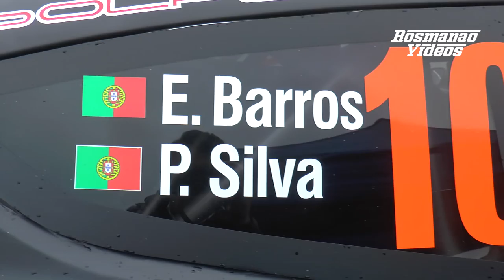Rali Serras Fafe (Show & Mud @Shakedown) FULL HD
Rallye Serras de Fafe - shakedown
Rally Serras Fafe 17 e 18 fevereiro
Inscritos:
1 Team Hyundai Portugal Carlos Vieira Jorge Carvalho Hyundai I20 R5 RC2
2 Pedro Meireles Pedro Meireles Mário Castro Skoda Fabia R5 RC2
3 BP Ultimate Vodafone Miguel Barbosa Hugo Magalhães Skoda Fabia R5 RC2
4 Speedy Motosport João Barros Jorge Henriques Ford Fiesta R5 RC2
5 Joaquim Alves Joaquim Alves Sancho Eiró Ford Fiesta R5 RC2
6 Citroen Vodafone Team José P. Fontes Paulo Babo Citroen DS3 R5 RC2
9 Paulo Neto Paulo Neto Vitor Hugo Citroen DS3 R3T MAX RC3
10 Speedy Motosport Elias Barros Paulo Silva Ford Fiesta R5 RC2
11 Hugo Lopes Hugo Lopes Nuno Mota Ribeiro Peugeot 208 R2 RC4
12 Pedro Antunes Pedro Antunes Jorge Gonçalves Peugeot 208 R2 RC4
13 Helder Miranda Helder Miranda Rui Teixeira Citroen C2R2 MAX RC4
14 Pedro Lago Vieira Pedro L. Vieira Ricardo Faria Peugeot 208 R2 RC4
15 Pedro Almeida Pedro Almeida Nuno Almeida Skoda Fabia S2000 RC2
16 Ricardo Moura Ricardo Moura António Costa Ford Fiesta R5 RC2
17 António Dias António Dias Daniel Pereira Skoda Fabia R5 RC2
19 Daniel Nunes Daniel Nunes Rui Raimundo Peugeot 208 R2 RC4
20 Miguel Correia Miguel Correia Pedro Alves Renault Clio RS R3T RC3
21 Diogo Salvi Diogo Salvi Carlos Magalhães Skoda Fabia R5 RC2
22 Paulo Meireles Paulo Meireles Marcos Gonçalves Hyundai I20 R5 RC2
25  Joana Barbosa Sofia Mouta Ford Fiesta R2t RC4
27 Ruben Moura Ruben Moura André Couceiro Peugeot 208 R2 RC4
28 Paulo Moreira Paulo Moreira Mário Macedo Peugeot 208 R2 RC4
32 Nuno cardoso Nuno cardoso Telmo campos Ford Fiesta R5 RC2
33 Manuel Castro Manuel castro Luis Costa Hyundai I20 R5 RC2
37 Pedro Paixão Pedro Paixão Luis Neves Peugeot 208 R2 RC4
46 Team Hyundai Portugal Armindo Araújo Luis Ramalho Hyundai I20 R5 RC2
90 Past Racing Daniel Alonso Candido Carrera Ford Fiesta R5 RC2
92 Sérgio Brás Sérgio Brás Nuno R. Silva Ford Fiesta R2 RC2
94 Alexander Villanueva Alexander Vilanueva Oscar Sab«nchez Skoda Fabia R5 RC2
95 Escuderia Eibar Efren Llarena Sara Fernandez Peugeot 208 R2 RC4
96 Automovil Club Lorca Joan Vidal  Peugeot 208 R2 RC4
97 Escuderia Costa Dourada David Nafria Pedro Requena Peugeot 208 R2 RC4
98 Gcmotorsport Raul Hernandez Rogelio Lopez Peugeot 208 R2 RC4
99 Ruben Rodrigues Ruben Rodrigues Estevão Rodrigues Citroen DSE3 R5 RC2
100 Harry Hunt Harry Hunt Steve Phee Citroen DS3 R5 RC2
101  J.Carlos Macedo Luis Lisboa Ford Fiesta R5 RC2
102 Luis Costa Rocha Luis Costa Rocha Jorge Carvalho Ford Fiesta R5 RC2